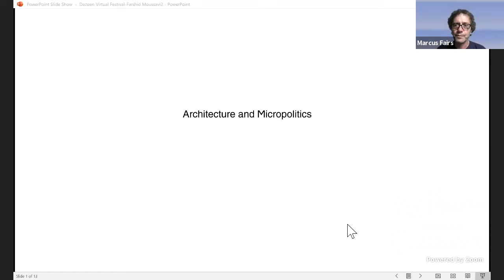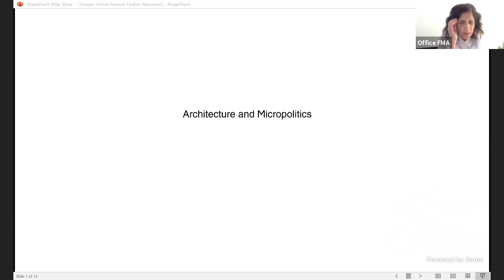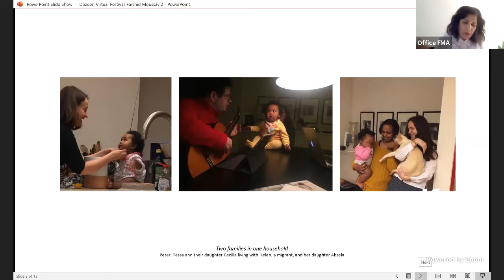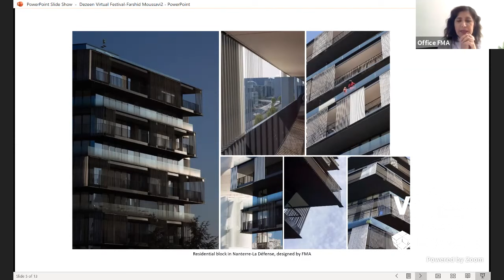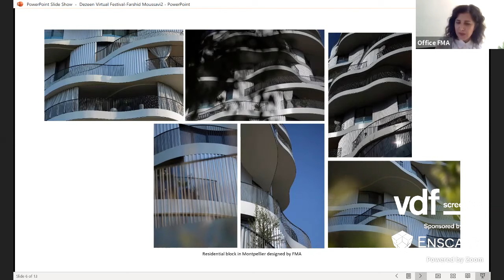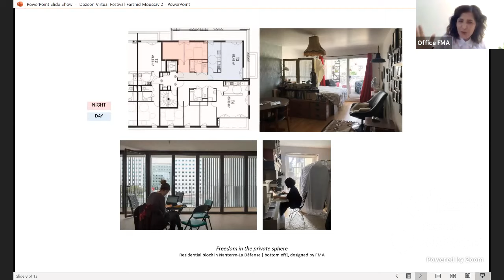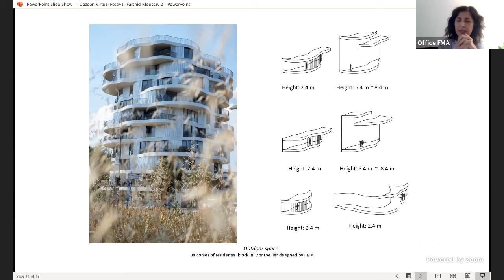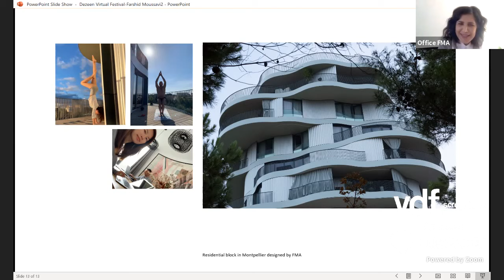Live interview with architect Farshid Moussavi | Virtual Design Festival | Dezeen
Moussavi, who is one of the judges of this year's Dezeen Awards, spoke to Dezeen's founder and editor-in-chief Marcus Fairs.

The Iranian-born British architect studied at Harvard’s Graduate School of Design, University College London and Dundee University.

In 1993, she co-founded Foreign Office Architectures with her then-husband Alejandro Zaera-Polo, before establishing her own practice, Farshid Moussavi Architecture, in 2011.

Moussavi's completed projects include the Museum of Contemporary Art in Cleveland, USA; Victoria Beckham's flagship stores in London and Hong Kong; and Jardins de la Lironde in Montpellier, France.

Alongside designing buildings, Moussavi also holds a teaching position at Harvard's Graduate School of Design.

She also curated the Royal Academy's Summer Show in 2017 and has authored a series of architectural history and theory books published by Harvard.

In 2018, Moussavi became a board member of New Architecture Writers – a free writing programme for emerging black and minority ethnic architecture and design critics.

Moussavi was awarded an OBE in 2018 for her services to architecture.